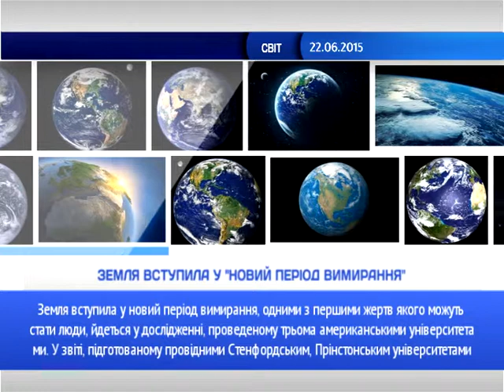Новини в кубі за 22.06.2015